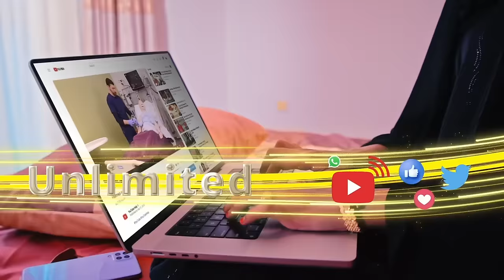Xogside: Ibraahin Mahdi Buubaa oo ka hadlay khasaarihii ciidanka, doorashooyinka JSL iyo..